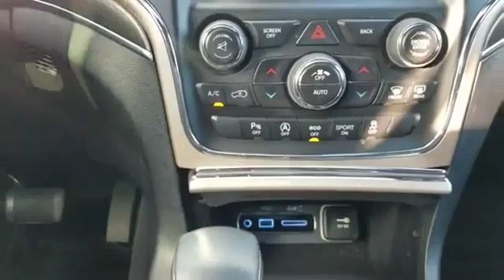2017 Jeep Grand Cherokee Limited Columbia, Ellicott City, Silver Spring, Glen Burnie, College Park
2017 Jeep Grand Cherokee Limited Columbia, Ellicott City, Silver Spring, Glen Burnie, College Park